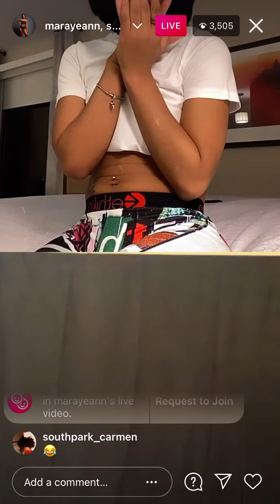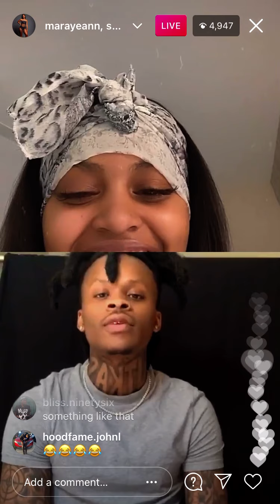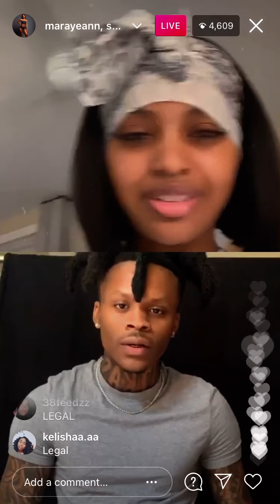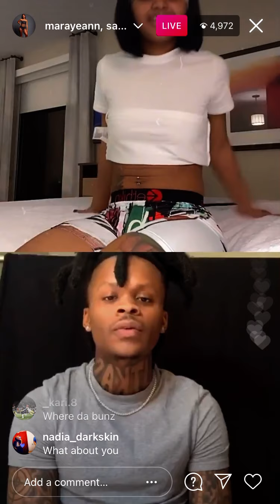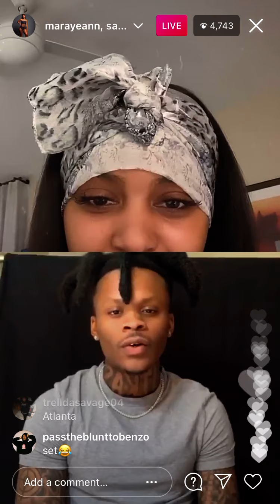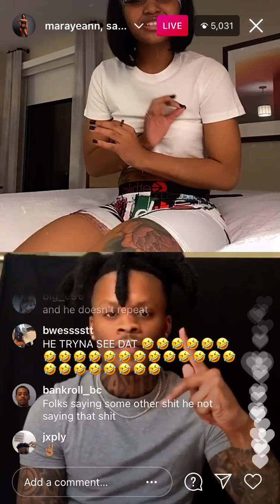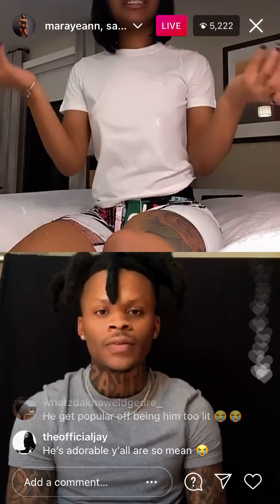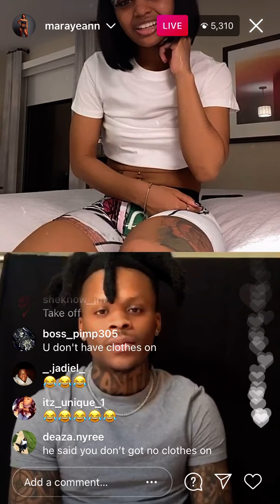Saedemario and marayeann